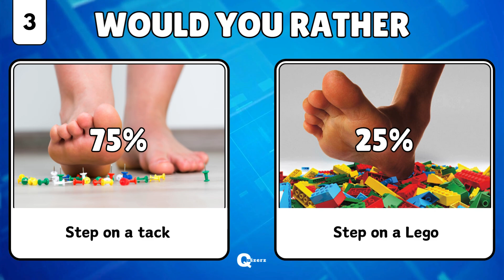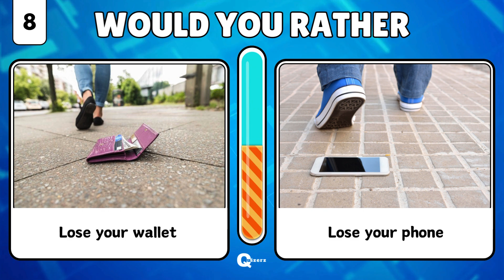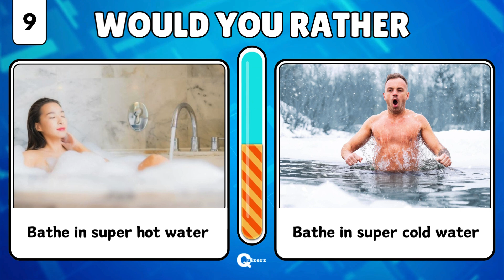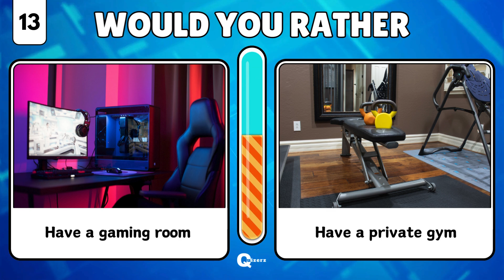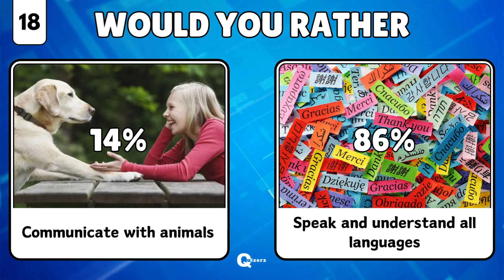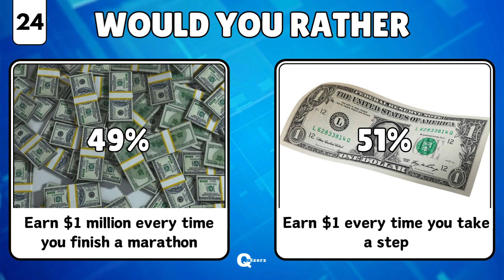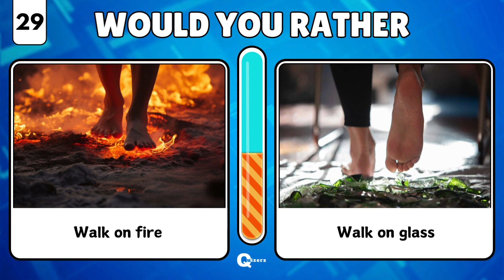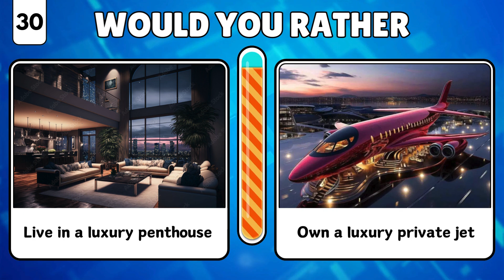Would You Rather - HARDEST Choices Ever! 😱⚠️ - 34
Welcome to Would You Rather - Hardest Choices Ever! Part 34. Get ready to tackle some of the toughest dilemmas as we present you with the most extreme "Would You Rather" questions out there. 💥

Brace yourself—it’s going to be intense! These are the hardest choices you might ever face! 😬

You'll be presented with 30 pairs of difficult choices, and you can only pick one from each pair. We hope you have a blast!

Which choice was the hardest for you?